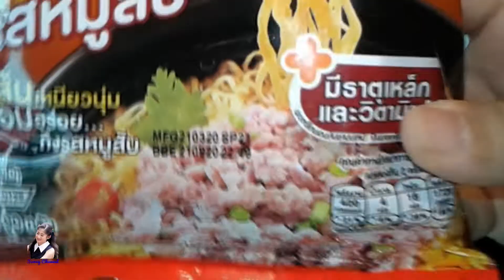วิธีทำมาม่าหมูสับให้เหมือนหน้าซอง : How to make instant noodles look like pack l Sunny Thai Food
วัตถุดิบ (1 จาน)
1. หมูสับ 100 กรัม
2. มาม่า 1 ซอง
3. ต้นหอมซอย 1/2 ช้อนโต๊ะ
4. พริกขี้หนูซอย 1 ชิ้น
5. ใบผักชี 1 ใบ

1. ต้มน้ำให้เดือด ใส่หมูสับลงต้มให้สุก สะเด็ดน้ำเอาขึ้น พักไว้
2. ใส่บะหมี่ลงต้ม 1 นาที สะเด็ดน้ำเอาขึ้น ใส่ชาม
3. นำหมูสับมาวางลงบนบะหมี่ แล้วใส่เครื่องปรุง และน้ำมันหอมเจียว
4. ราดด้วยน้ำร้อน แล้วโรยหน้าด้วยต้นหอม, พริกขี้หนู และผักชี พร้อมรับประทาน

How to make instant noodles minced pork look like packaging  l Sunny Thai Food
Ingredient
1. 100 grams of minced pork
2. 1 pack of Instant noodles
3. 1/2 tablespoon of spring onion
4. 1 piece of hot chilie
5. 1 coriander leaf

1. Boil water. Put the minced pork to boil until done. Drain and set aside.
2. Add the noodles to boil for 1 minute, drain and put in the bowl.
3. Top with the minced pork. Then add the seasoning and oil of fried onion.
4. Add hot water, then sprinkle with spring onions, hot chili and coriander leaf, ready to eat